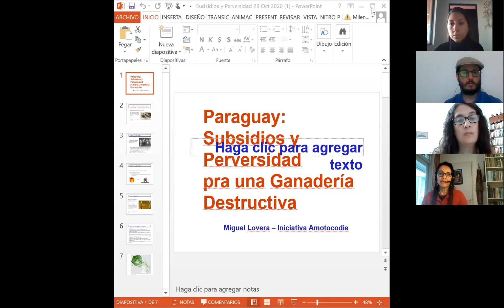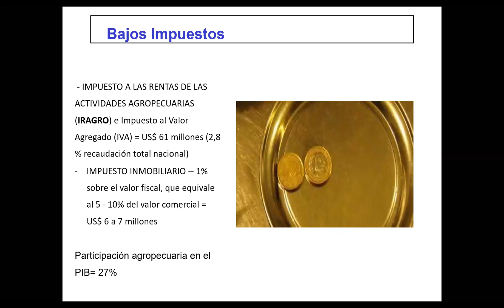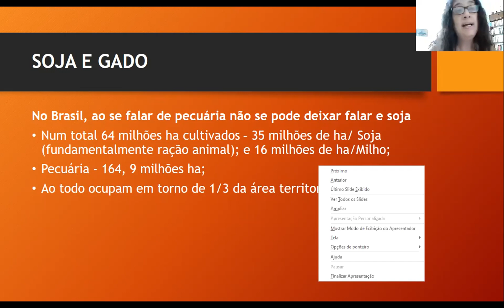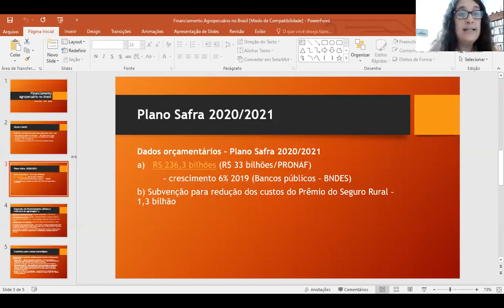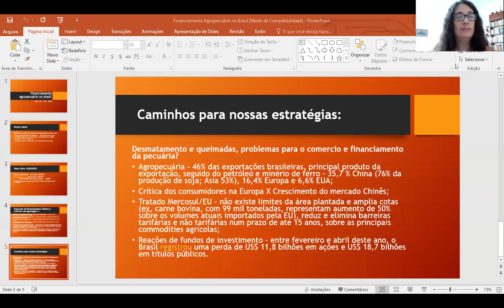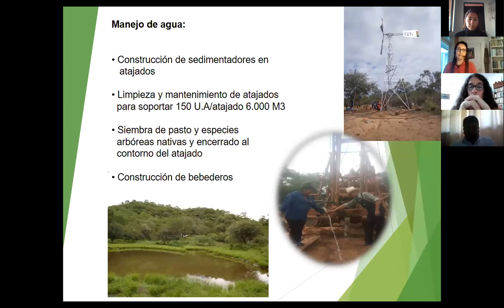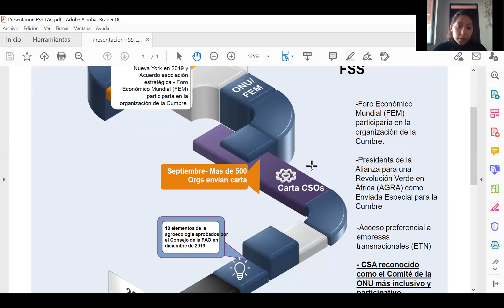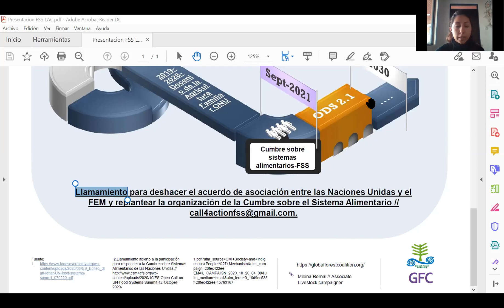Serie de seminarios regionales: Impulsando la producción ganadera agroindustrial en América Latina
En este seminarion online se explorarán cómo el apoyo financiero y otros incentivos en países productores y consumidores están impulsando la expansión de esta industria, y qué gobiernos e instituciones clave son las principales barreras para una transformación real en la producción de alimentos.